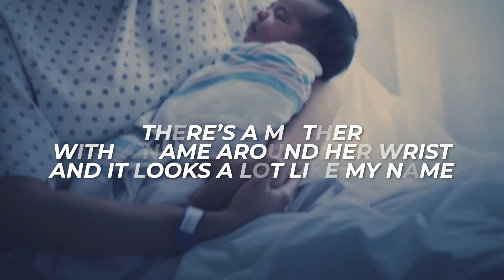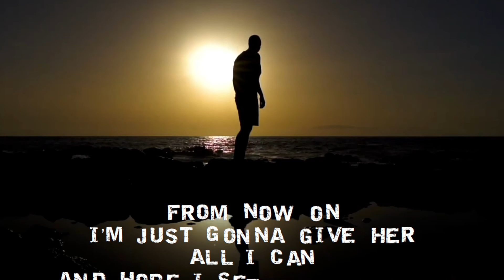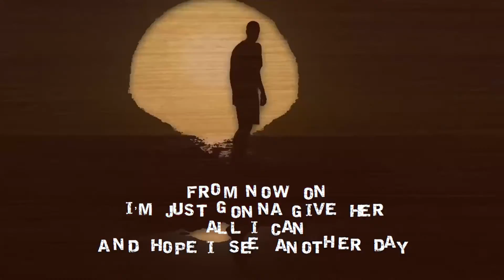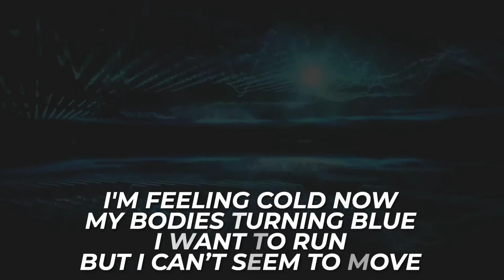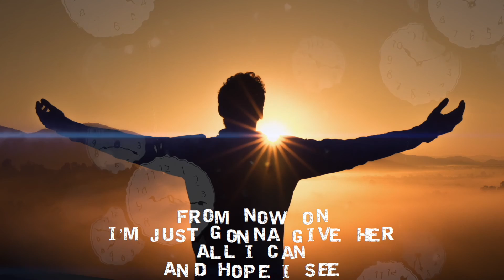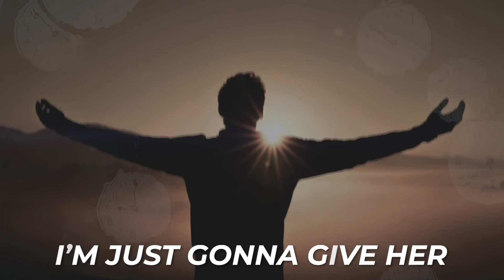“Another Day” written by Josh Newcom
Original ROCK song by Josh Newcom

Written, produced, engineered by Josh Newcom
All vocals, and instruments performed by Josh Newcom